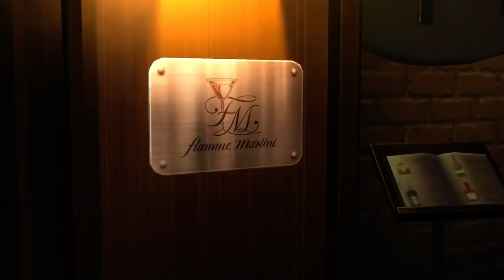【デレステMV 】オリジナルセトリプレイリスト2023【クリムゾン・ロッカーズ】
自己満足でマイプレイリスト作りました

今回配布された衣装【クリムゾン・ロッカーズ】に似合いそうな楽曲から
ただ自分が好きな曲と色々ごちゃごちゃしております
※編成も元の歌唱メンバー編成は基本ありません。
※ある程度原作デレマス（モバマス）の頃からあったユニットなどから
選出しております、歌い分け実装済みの場合は立ち位置入れ替えたりもしてます。
前回より突発に作ったものなので映像に乱れ等色々ミスがありましたら
あとあと非公開にするかもしれません💦

以上の事をご了承の上ご視聴ください

【セットリスト】（あとで詳細は記載します💦）
①Unlock Starbeat
作詞：
作曲編曲：
編成アイドル：
ユニット名：

②アンデッド・ダンスロック
③Nothing but You
④レッド・ソール
⑤Hardcore Toyworld
⑥Demolish
⑦N.O.R.～Notes of Revolution～革命についての覚書
⑧Nightwear
⑨Happy New Yeah!

今後も不定期更新ですが頑張ってまいります
当アイマスファンチャンネルを

（随時こちらの文章も更新中💦）